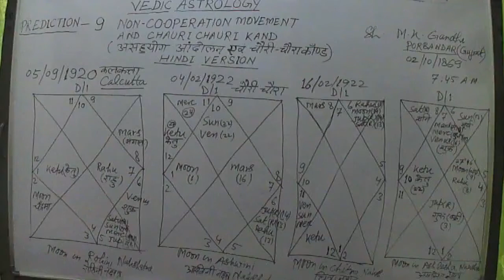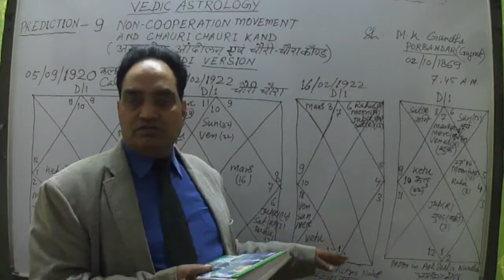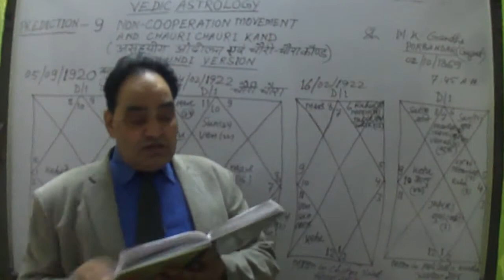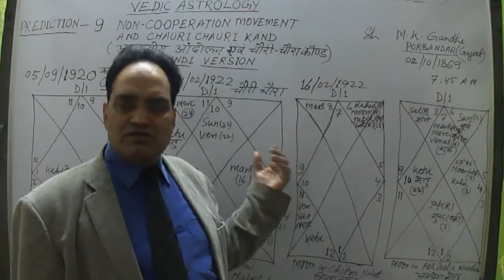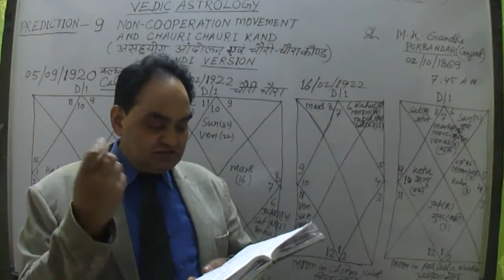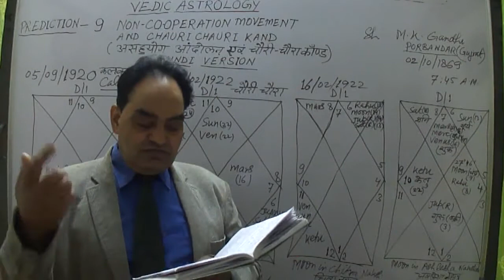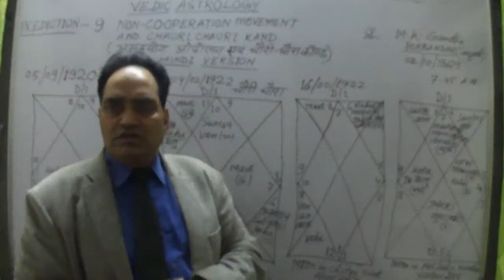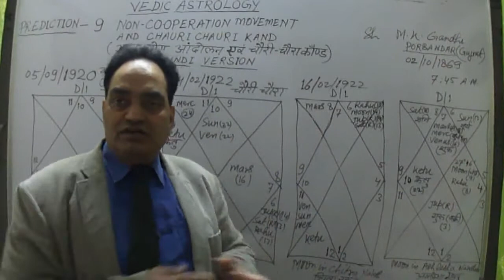VEDIC ASTROLOGY PREDICTION 9 C ASAHYOG ANDOLAN AIVAM CHAURI CHAURA KAND NON CO OPERATION MOVE